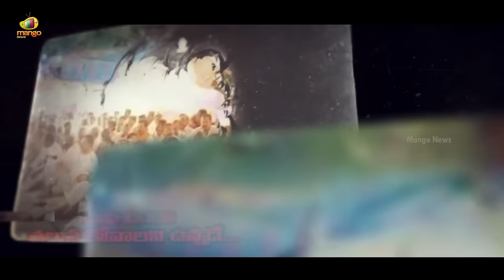Ukku Gunde CM KCR Song | BRS Election 2023 Song | Matla Tirupati Song | Telangana | Mango News